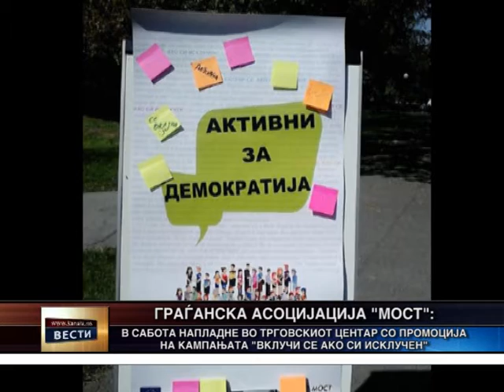Кампања "Вклучи се ако си исклучен" во Кочани во организација на "Мост" - 25.10.2013